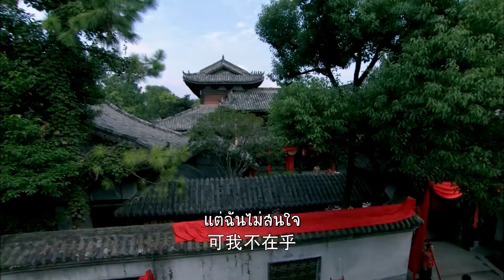น้องสาวออกเรือนก่อน | ตอนที่ 32 | กุหลาบซ่อนรัก - Rose in the Wind | จินตง, ฮวงหมาน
เรื่องย่อ： เรื่องราวเกิดขึ้นในปี 1920 และเล่าถึงเรื่องราวของหญิงสาวตระกูลไป๋หยู่เหอมีนิสัยตรงไปตรงมาและใจดีจนเธอได้พบรักกับตงเซาฮว๋าแต่งงานกัน แต่จู่ๆสามีของเธอก็ล้มป่วยลง เพื่อช่วยสามีของเธอต้องตามหาโสมพันปีแต่เธอดันมารู้ความว่าตงซือแม่ของสามีเธอกำลังวางแผนสังหารลูกตัวเอง ไป๋หยูเหอต้องใช้สติปัญญาในการแก้ไข้วิกฤตปัญหาของครอบครัวจนเป็นตำนานหญิงแกร่งเหมือนดั่งสตรีเหล็ก!

 📣 TWITTER👉   / huacethai